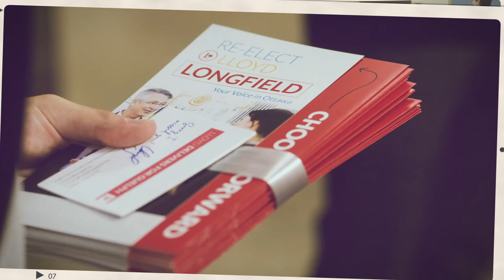Lloyd Longfield - Climate Crisis Leadership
Lloyd Longfield discusses climate action leadership for Guelph